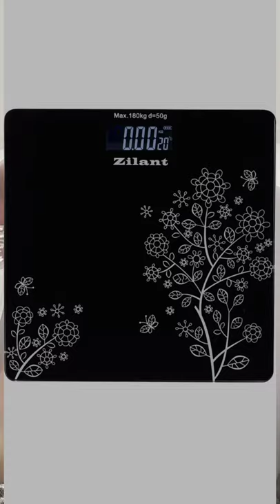Zilant 6 mm Automatic Personal Digital Weight Machine With Large LCD Display and 4 SensorTechnology